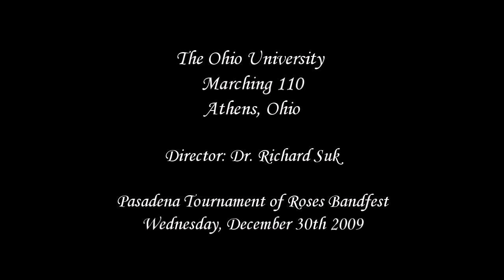Ohio University Marching 110 - 2010 Bandfest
From Athens, Ohio
The Ohio University Marching 110 performing at the Pasadena Tournament of Roses Bandfest on Wednesday, December 30th 2009.